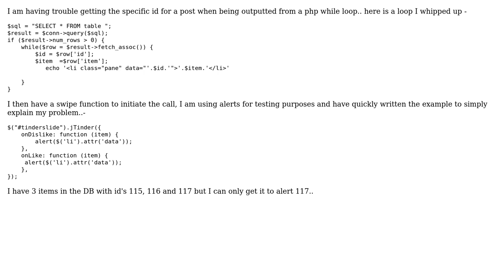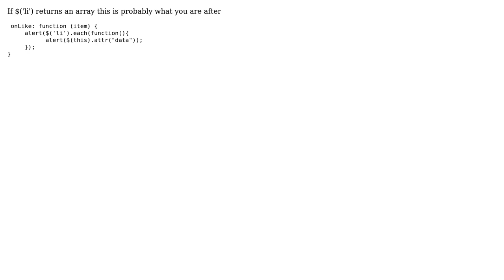trouble getting specific value from while loop in jquery (2 Solutions!!)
trouble getting specific value from while loop in jquery

With thanks & praise to God, and with thanks to the many people who have made this project possible! | Content (except music & images) licensed under CC BY-SA | Music | Images & others | With thanks to user Yuriy Korman user Ryan D user LiverpoolOwen and the Stack Exchange Network Trademarks are property of their respective owners. You are responsible for your own actions.